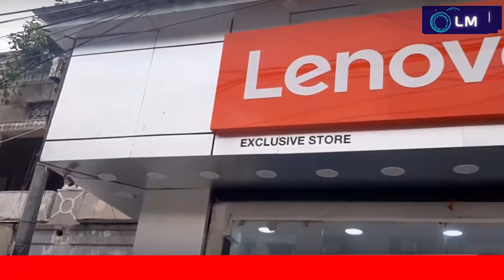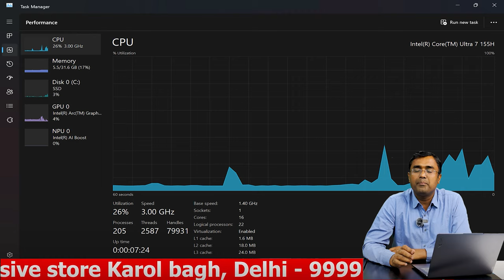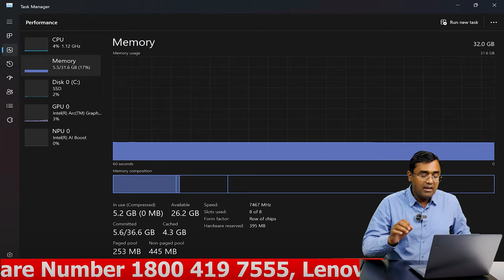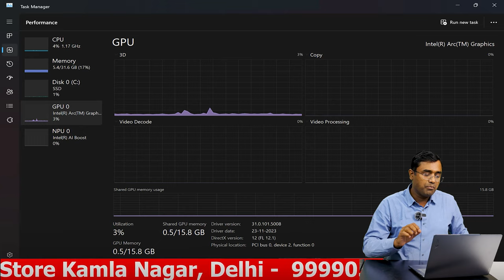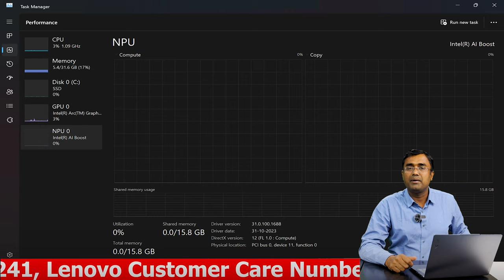Lenovo Yoga Slim 7 14IMH9 Intel Core Ultra 7 155H with AI | Intel Arc Latest 2024 OLED Screen Hindi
Lenovo Yoga Slim 7 14IMH9 (83CV002DIN) :- Intel Core Ultra 7 155H, 32 GB LPDDR5x , 1 TB SSD , 14" WUXGA OLED 400 nits Glossy, 60Hz, Eyesafe, 100% sRGB, Window m11 Home Single Language, MS Office Home & Student 2021

Lenovo Ideapad Slim 5 14IMH9 (83DA003GIN) :- Intel Ultra Core 5  125H, 16GB LPDDR5x 7467, 1TB SSD NVMe , Integrated Intel Arc Graphics , 14" WUXGA OLED 400 Nits 100% sRGB , Window 11SL, Microsoft office 2021 Home & Student

Lenovo Ideapad Slim 5 16IMH9 (83DA003IN) :- Intel Ultra Core 5  125H, 16GB LPDDR5x 7467, 1TB SSD NVMe , Integrated Intel Arc Graphics , 16" WUXGA IPS 300 Nits Anti Glare 100% sRGB , Window 11SL, Microsoft office 2021 Home & Student

Lenovo LOQ 15IRX9 83DV007FIN :- Intel Core i7-14700HX (14th Gen), 16 GB DDR5-5600, 1 TB SSD Gen 4, Nvidia GeForce RTX 4060 8 GB DDR6, 15.6" FHD, IPS, 300 Nits, Anti Glare, 100% sRGB, 144 Hz, 4 Zone RGB Backlit, Window 11 H SL, Microsoft office 2021

Lenovo LOQ 15IRH8 82XV00BRIN :- Intel Core i7-13620H, 16 GB DDR5 Ram, 512 GB SSD NVMe ,  Nvidia GeForce RTX 4060 8 GB DDR6, 15.6" FHD IPS Antiglare 144Hz screen, Backlit Keyboard, Windows 11 H SL, Microsoft office 2021 Home & Student, 1 Year warranty

Lenovo LOQ 15IRH8 82XVOOF7IN  :- Intel core i5-12450H , 16 GB DDR5 4800 Ram, 512 GB NVMe SSD, 8 GB RGTX 4060 Nvidia Geforce, 15.6" FHD IPS Anti-Glare Display 144Hz, Backlit Keyboard, Windows 11 H SL , Microsoft office 2021 Home & Student , 1 Year warranty

Lenovo Gaming Laptop LOQ 15APH8 (82XT009CIN) :- AMD Ryzen 7 7840HS , 16 GB DDR5 Ram , 512 GB SSD Gen 4, Nvidia Geforce RTX 4060 8 GB DDR6 , Camera FHD 1080P with E-shutter , 15.6" FHD (1920 x 1080) IPS 350 Nits , Anti Glare , 45% NTSC , 144 Hz, With Backlit Keyboard, Windows 11 SL , Microsoft office Home & Student 2021, Storm Grey

82NC00EWIN Lenovo Yoga Slim 7 Pro Intel Evo
82SV0053IN
82NC00FSIN

Lenovo Yoga
Lenovo Legion